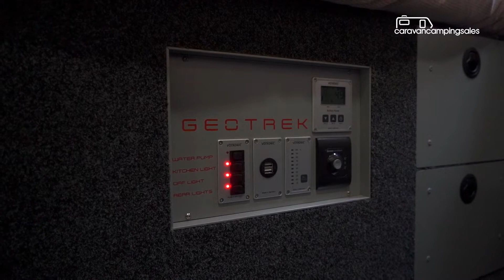Geotrek Trek-XP 2021 Review | caravancampingsales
Unique new 11ft Aussie camper blends hard-core off-road ability with family-friendly comforts 👉 Full Review

caravancampingsales.com.au is Australia’s #1 online marketplace dedicated to caravans. Whether you’re buying, selling or researching a caravan, caravancampingsales has you covered with expert news and reviews, handy tools and thousands of potential buyers and sellers.

caravancampingsales – helping Australians buy and sell with confidence.